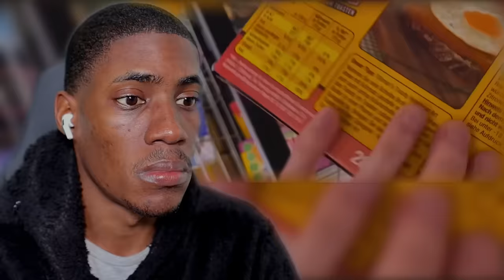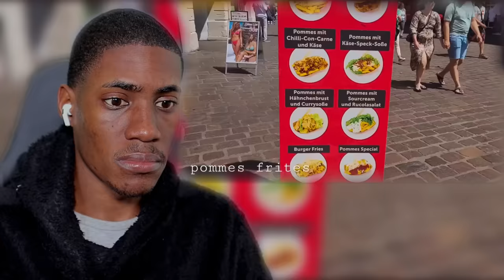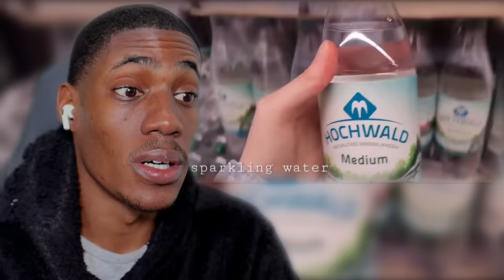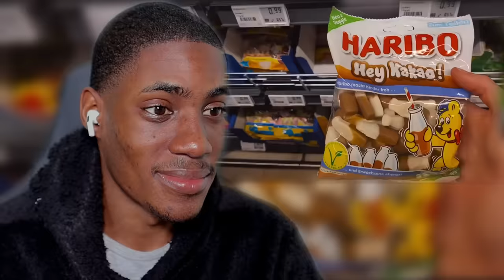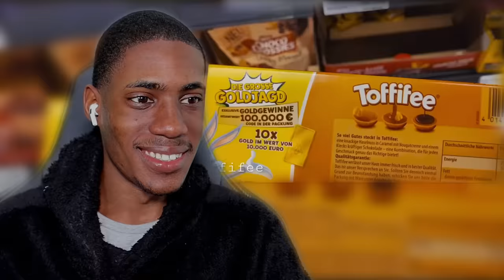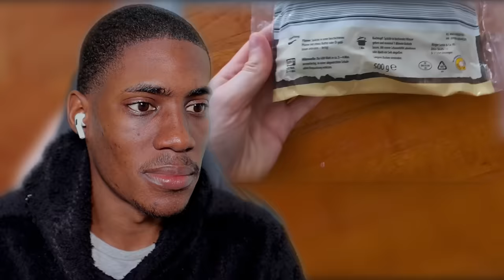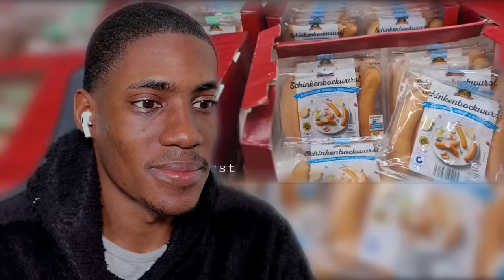German Food is Next level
What Food You Will Find in Any German City?

Intro 00:00
Reaction 00:48